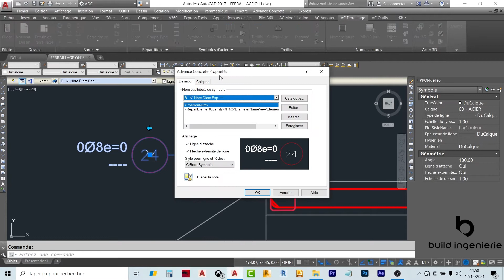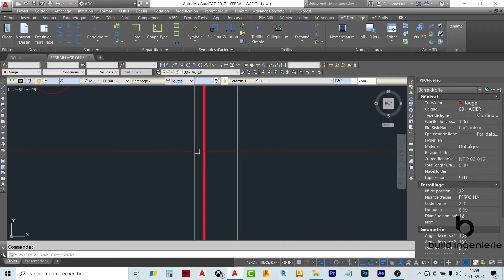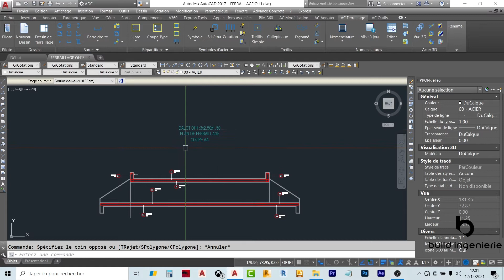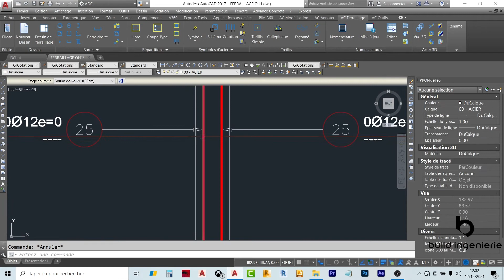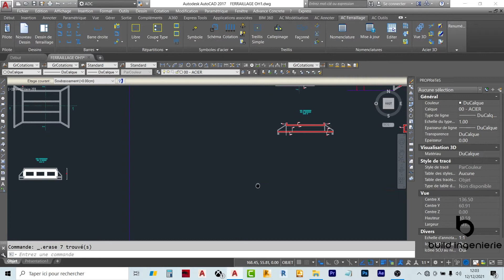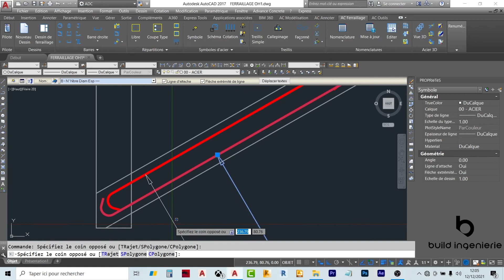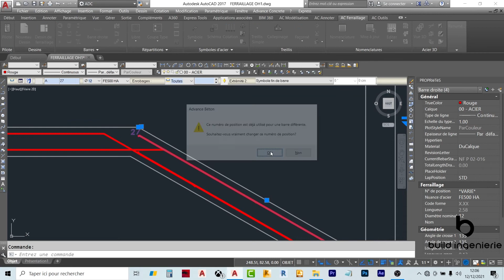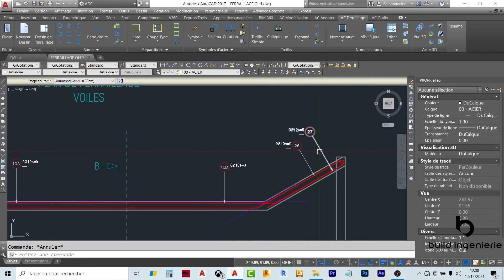Les aciers de GUIDES ROUES et de MURS EN AILE